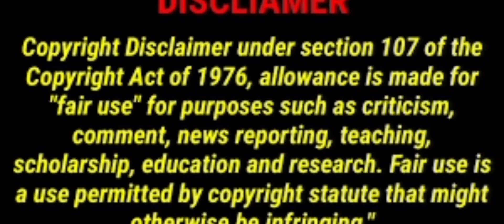1 vs 4 squad wipe 🔥🔥🔥 BGMI